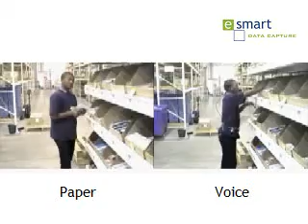Speech Vs Paper Picking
Voice directed warehouse solution with eSmart Voice